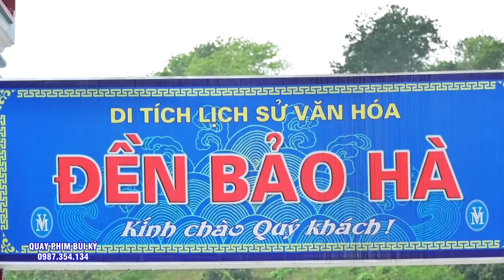Cậu Đồng có vẻ đẹp trời phú - Đào Minh Trường - Hầu Giá Quan Hoàng 7 Tuyệt đẹp.Hát Văn Hầu Đồng